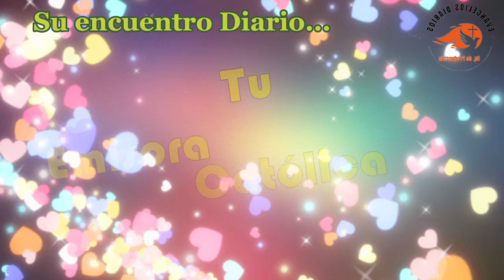Santo Evangelio del Día (25/06/2023) San Mateo 10,26-33. Seminarista Aulo González.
San Mateo 10,26-33: No tengáis miedo a los que matan el cuerpo.

"No les tengáis miedo. Pues no hay nada encubierto que no haya de ser descubierto, ni oculto que no haya de saberse.

Lo que yo os digo en la oscuridad, decidlo vosotros a la luz; y lo que oís al oído, proclamadlo desde los terrados.

"Y no temáis a los que matan el cuerpo, pero no pueden matar el alma; temed más bien a Aquel que puede llevar a la perdición alma y cuerpo en la gehenna.

¿No se venden dos pajarillos por un as? Pues bien, ni uno de ellos caerá en tierra sin el consentimiento de vuestro Padre.

En cuanto a vosotros, hasta los cabellos de vuestra cabeza están todos contados.

No temáis, pues; vosotros valéis más que muchos pajarillos.

"Por todo aquel que se declare por mí ante los hombres, yo también me declararé por él ante mi Padre que está en los cielos;

pero a quien me niegue ante los hombres, le negaré yo también ante mi Padre que está en los cielos.